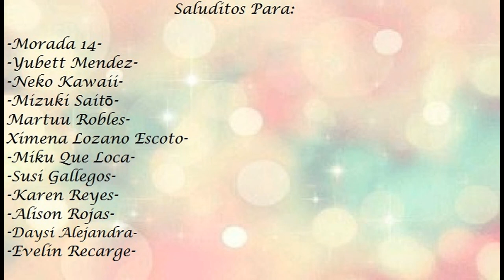Te Prefiero a Ti -NathxSu- Un FanFic De Cdm Capitulo 8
Leer Descripcion:

Hola meloncitas!!

Una gran disculpa por subir a penas hoy el capitulo 8 de esta historia, como pudieron ver estuvo mas al tanto de el otro fic que de este pero por fin estare subiendo mas capitulos.
Espero les guste este capitulo y que no quieran matarme despues, ya entenderan porque. Una subscriptora me pregunto cuales eran las canciones o melodias que utilizo,  lamentablemente hubo una actualizacion en el editor que uso y ya no encuentro algunas de las que uso, pero les dejare una lista de las que si estan y de las que estare usando.

Canciones o melodias

1 Enjoy your life 2756
2 River Flows in you
3 Clear Air- somewhere sunny fondo
4 Road to Revenge
5 Silly Fun
6 Lovers cove no Dr-Ah 2 music
7 Lover's Stripes
8 Vexento - Trippy love

Tambien quiero dar los creditos totales por la nueva edicion de Lys a Aby Alexandra Prou.

Si deseas agregarme en los juegos como CDM, Eldarya y Miss Moda

Las espero en el siguiente video!!